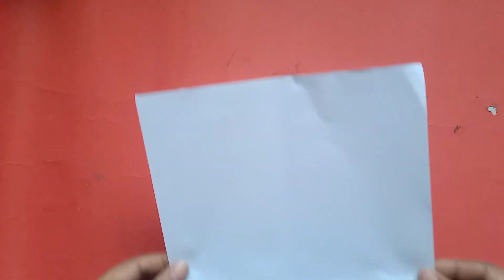Beautiful paper flower wall hanging/Wall hanging craft ideas/Diy Paper wallmate/Village art crafts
Assalamualaikum Guys!
This is village art crafts.This channel  is all about paper craft.paper things,wall hanging, wallmate, Decoration ideas ,Handmade gift ideas, explosion box.
In this channel I will show you my passion about papers and made different things related to paper.

Diy wall craft
wallmate ideas
easy paper craft
paper flower wall hanging craft ideas
paper wall hangings
Village art crafts